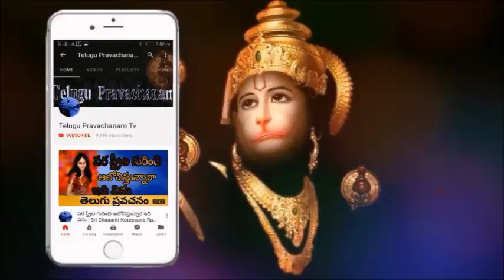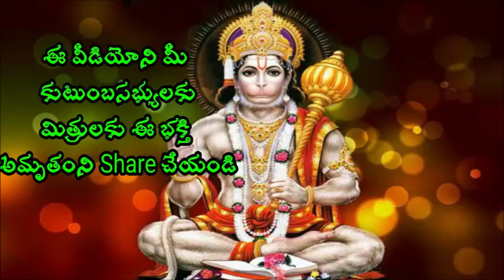YE Pani Kadhu Ilanti Manasu unte Sri Chaganti Koteswara rao Speeches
నీ పని కాదు ఇలాంటి మనసు ఉంటే Sri Chaganti Koteswara Rao is an Indian scholar known for his discourses in Sanathana Dharma. A reader of spiritual pravachanams on various puranams and epics like Srimad Ramayanam, Srimad Bhagavatham, Soundaryalahari, Lalithasahasranama strotram etc., chaganti koteswararao speeches his discourses are widely followed and are telecast over television channels such as Bhakti TV and TTD and is quite popular among the Telugu speaking people all over the world.